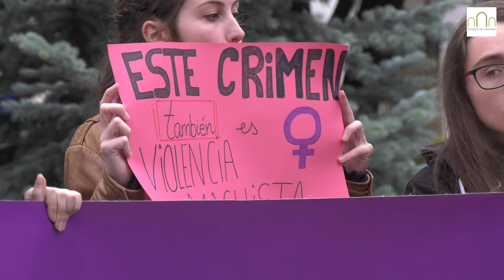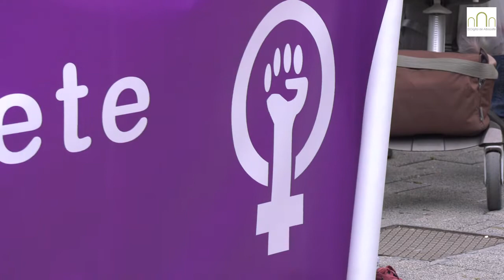Concentración para pedir que el asesinato de una mujer sea considerado violencia de género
Decenas de personas se han concentrado en pleno corazón de Albacete, donde han denunciado que la mujer asesinada este lunes en nuestra ciudad no contabilizará como víctima de violencia de género, a pesar de que, presuntamente, el crimen haya sido cometido por su excuñado, cuya exmujer, hermana de la víctima, se encuentra bajo protección del Instituto de la Mujer precisamente por malos tratos por parte del presunto asesino.